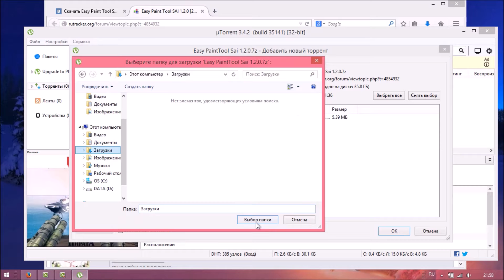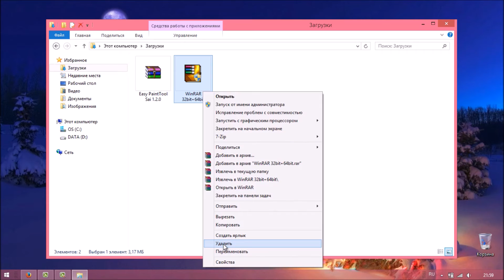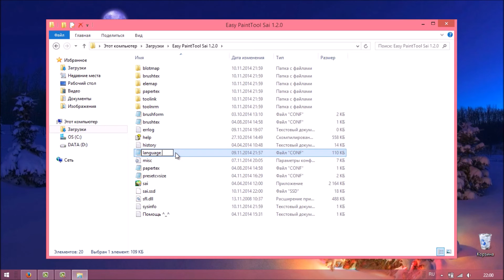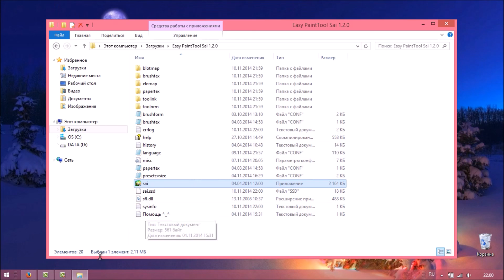Как и где скачать, открыть и установить Easy Paint Tool SAI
Русский SAI без триала, с дополнительными текстурами и кистями можно скачать